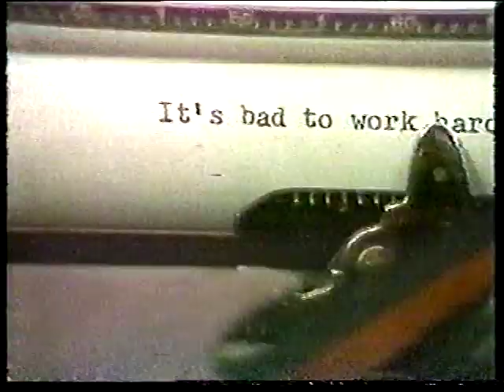Longlost Music Video: Eva Everything "Boob Tube" 1984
Here's the longlost 1984 music video for "Boob Tube" by Eva Everything, a somewhat better copy - in stereo - than the couple of really fuzzy uploads we currently see online.